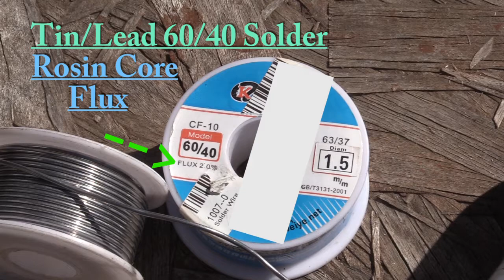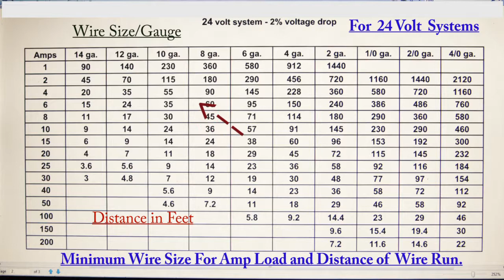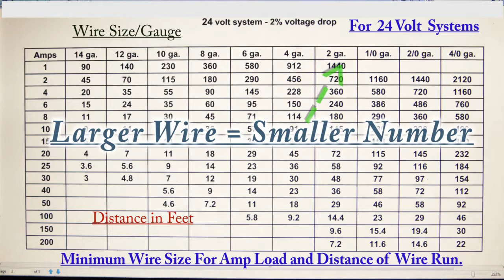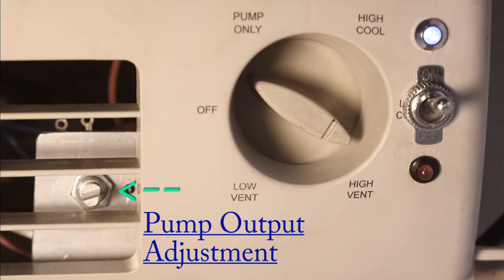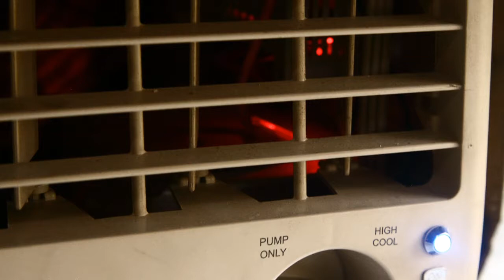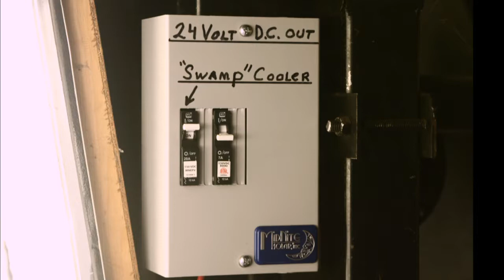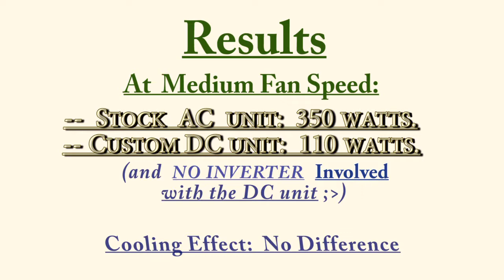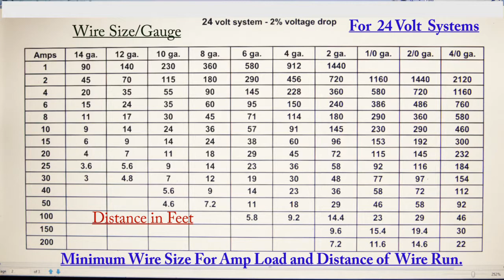DC for AC Swamp Cooler -- PART 4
Change a standard AC Evaporative (Swamp) Cooler into a low-voltage DC unit (12 or 24 volts).  When done,  the cooler used only about 1/3 the power of the original AC version;  and with DC, no inverter is required.   The video also takes time to explain some basic skills along the way (soldering, metal-working, DC wiring, etc.) which can just be skipped over if desired.

This Part 4 is focused on the electrical wiring, to the cooler and inside the cooler. Also, at the end, there are wiring diagrams, a parts list, and other info related to this project.

 But for those with more money than time, there is a factory-made DC unit on the market, seems real deluxe, with a stainless steel cabinet, can run on dc etc.,  but it costs over a grand, too stiff for my budget, so I proceeded with this project.  It was hobby-fun and a good challenge ... (also learned  a lot about making videos ; )  )

(That deluxe store-bought cooler is the "Solar Chill"
  Evaporative Cooler, by Southwest Solar -- I haven't tried it)